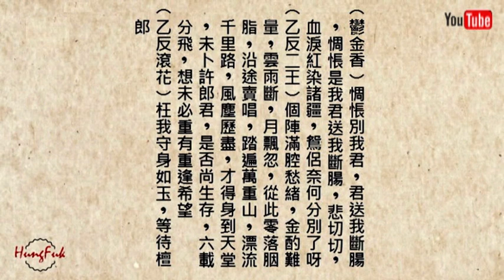一枕天涯冷 小燕飛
分享 Bosham